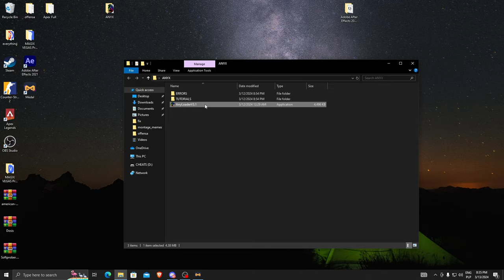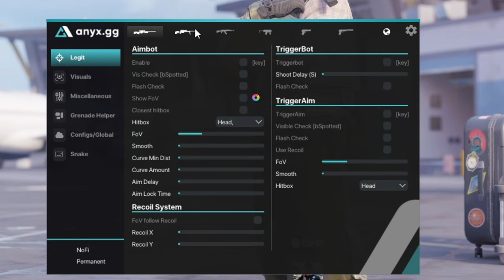The SAFEST CS2 EXTERNAL Cheat! - AnyX.gg Premium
Join me in unraveling the mysteries of CS2 as we question the effectiveness of its anti-cheat. We delve into cheating (hacking) tactics, analyze game mechanics, and challenge norms. Let's see if it's possible to get banned by exploring the untold truths and hidden exploits of Counter Strike 2!

This disclaimer serves as notice to game developers and anti-cheat companies that the materials provided, including, but not limited to, gameplay footage, screenshots, and related content, are utilized solely for educational purposes to analyze and discuss game mechanics, strategies, and techniques.

This provision permits the limited use of copyrighted materials for purposes such as criticism, comment, teaching, scholarship, and research. By sharing this content, my objective is to contribute to the educational discourse surrounding the subject matter.

It is essential to clarify that this content does not endorse or promote cheating, hacking, or any form of unauthorized modification of games. The materials provided strictly adhere to ethical guidelines, and any discussions regarding cheat codes, exploits, or hacking techniques are conducted solely for educational and informative purposes.

Should any game developer or anti-cheat company believe that the use of their copyrighted materials in this context exceeds the bounds of fair use, please promptly contact me so that we can address the concern.